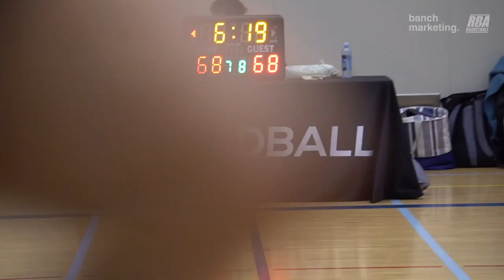2023 Burnaby Winter Comp - NWE vs Eagles - Roundball BC Mens Basketball League